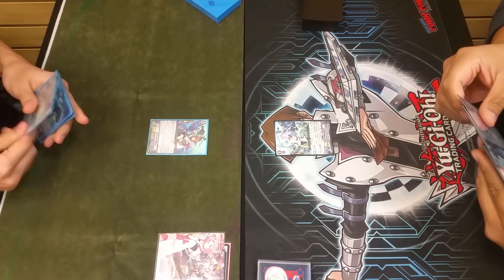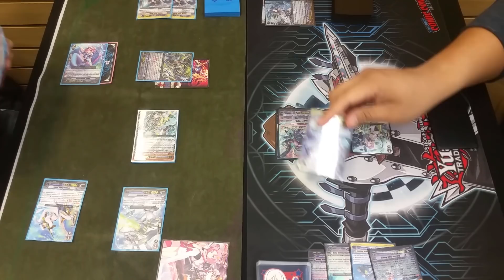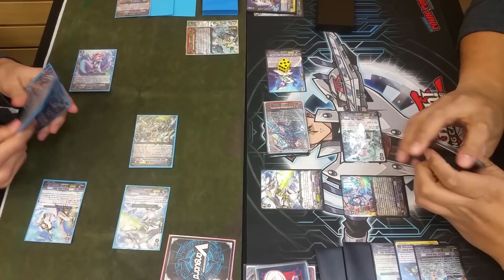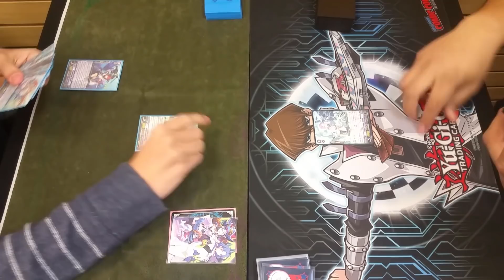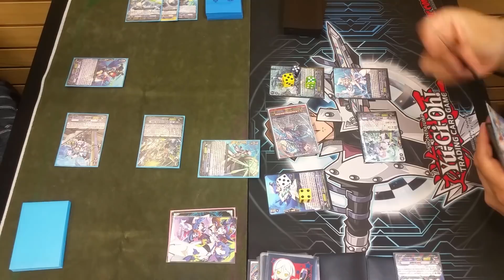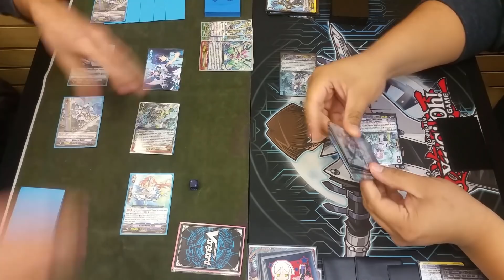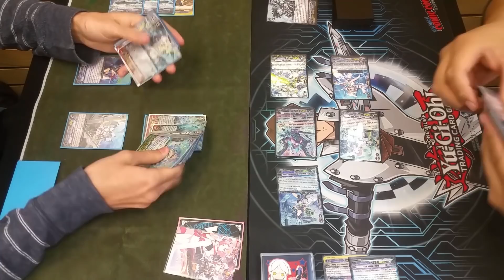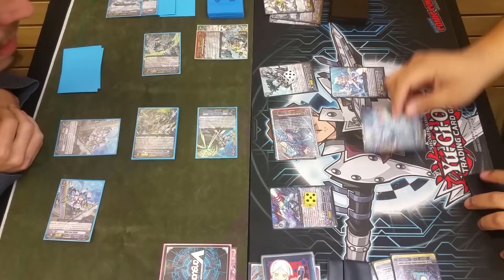Who Is The True King Of The Sea!! Cardfight Vanguard Match! Maelstrom VS Thavas!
Hey There Guys!! Team Gradelock is back with another match of Maelstrom VS Thavas! We know both decks recently received a wave of support from G-set 13 and we want to know which Vanguard is the true King of Aqua Force!! Meme Kid Dan is commanding Thavas as Henry will Slap Dan with the fins of Maelstrom!! Who will Win?! Let's find out!!

Thumbnail and video edited by John S. of Team O.N.S.